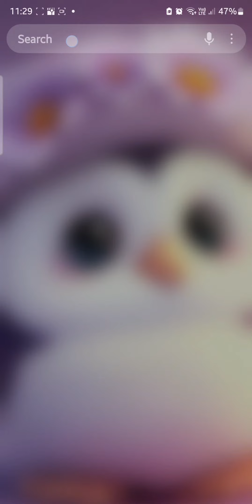Snake Clash season 4 episode 10